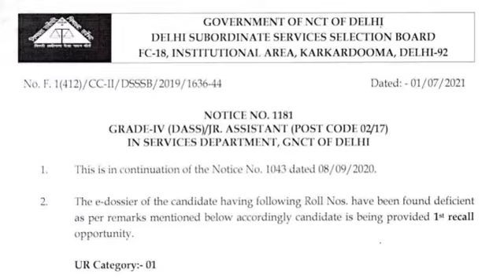DSSSB LATEST NOTICE | DSSSB STUDIO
BOOKS
1- KIRAN PUBLICATION
2- R GUPTA'S
3- ARIHANT